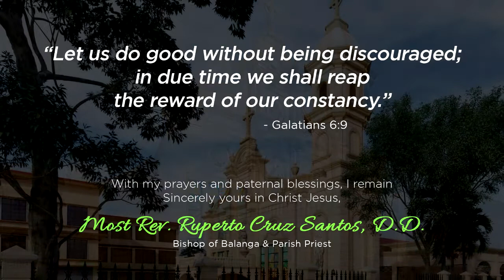St. Nicholas de Tolentino Parish Church Renovation | August 2021 Update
22 Aug 2021 | Church Renovation August Update by Most Rev. Ruperto Cruz Santos at St. Nicholas de Tolentino Parish, Mariveles, Bataan

We are very much grateful for your generosity and support to our parish construction and renovations. Your pledges and donations are tangible expression of a strengthened commitment and connection to God, to one another, and our church amidst this pandemic.

What we gratefully received from you, we joyfully return to our Almighty God for the repairs, renovation, and reconstruction of His Church, the Parish of Saint Nicholas of Tolentino in Mariveles. And so on behalf of the Parish Church may I humbly express our profound gratitude and sincere appreciation for your gracious donations.

With my prayers and paternal blessings, I remain
Sincerely yours in Christ Jesus,

Most Reverend Ruperto C. Santos, D.D.,
Bishop of Balanga, CBCP Bishop Promoter of Stella Maris-Philippines, and Parish Priest.